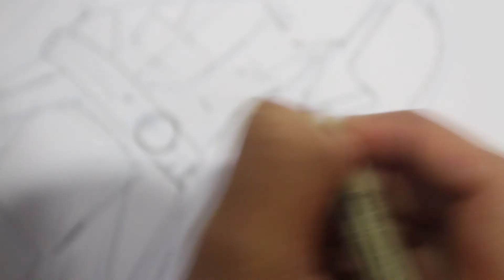Superheroes sketches by Rocío Parra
Video filmed and edited by / Vídeo rodado y editado por:
Fernando Verniere
Music/Música: Dagma:  "THE AVENGERS | Epic Medley Orchestral Cover" Tribute Remake/Cover/Epic Orchestral based on the Original-Score  by Alan Silvestri & Brian Tyler/Danny Elfman.